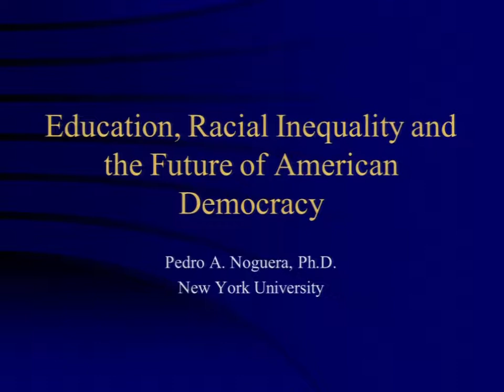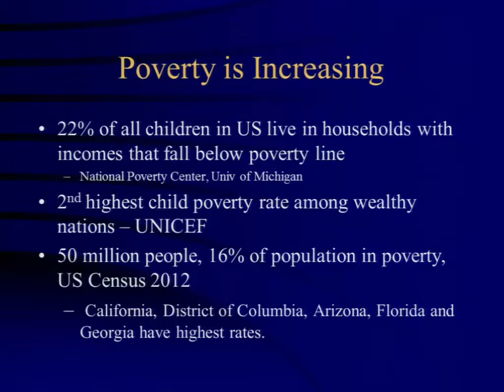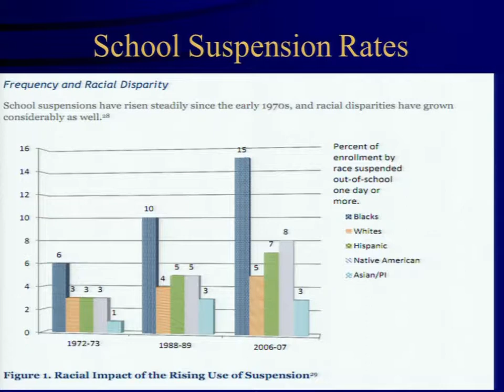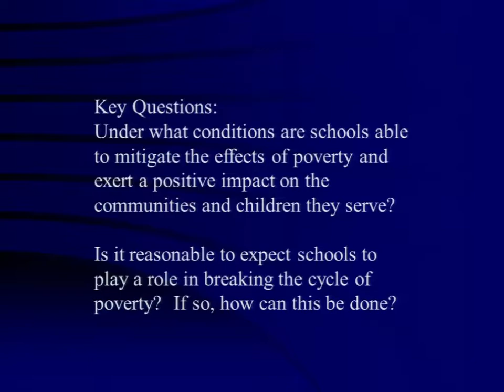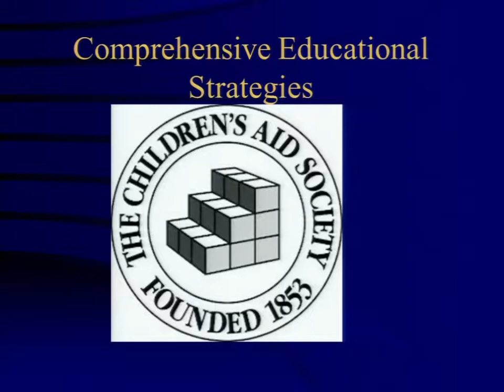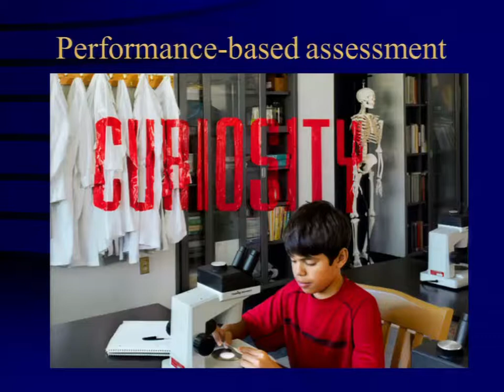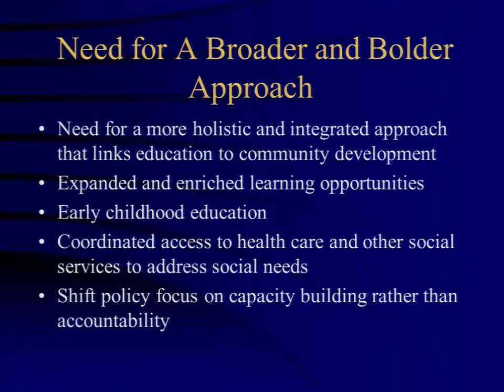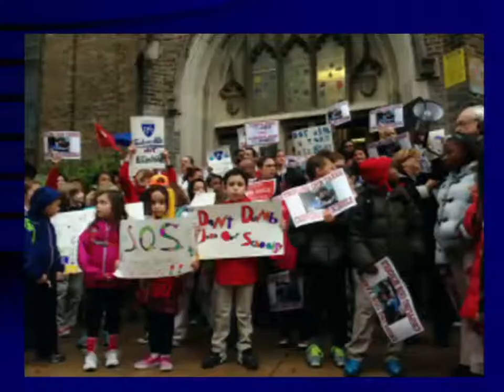AERA 2013: Distinguished Lecture: The Future of American Democracy